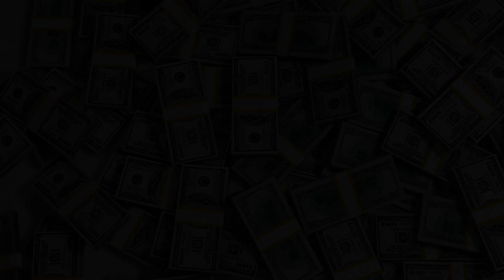HOW I SOLD MY FIRST SCREENPLAY IN 2 WEEKS! PART 1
I share my crazy story for how I sold my first screenplay in just two weeks! Sounds like an overnight success, right? To see part 2,

00:00 - Intro
00:35 - The Dream
00:59 - Hustle & Grind
02:02 - Our Big Break!
03:51 - How Do You Write An Outline?
04:39 - And more Typing...
04:59 - The Waiting Game